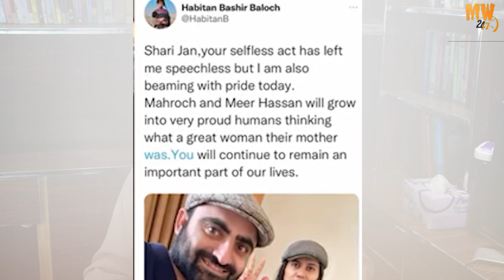Terrorism In Karachi | What Is Majeed Birgade | Who is Shari Baloch MW247 Pakistan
Shari Baloch by Majeed Brigade of the outlawed terrorist group Baloch_Liberation_Army (BLA) which claimed responsibility for the reprehensible violence.When 30-year-old Shari, aka Baramsh, posted a cryptic good-bye message on her Twitter handle some 10 hours before the bombing, no one really knew what she was going to do next.Those bankrolling and stoking terrorism in the restive Balochistan province are not unknown to anyone, but the background of the female bomber in question merits some questioning. It wasn't overnight indoctrination or a sudden urge but by all possible means a well-thought-out act.Shari was a secondary school teacher in her native Kech district in Balochistan. She completed her B.Ed in 2014 and M.Ed in 2018. She did her Master's in zoology from the University of Balochistan and MPhil from the Allama Iqbal Open University.She has been absent from school for the last six months. The district education officer had served a show-cause notice on her, but she didn’t respond.Shari left behind a daughter Mahrosh and a son Meer Hassan – both the children are as old as five. Her husband, Dr Haibatan Baloch, is a dentist and professor at Makran Medical College. Her father has served as a director in a government agency. Later, he also served as a member of the district council for three years. Her brother-in-law is a lecturer.